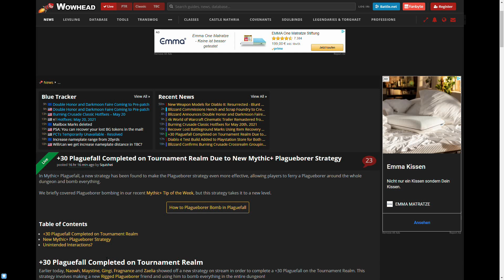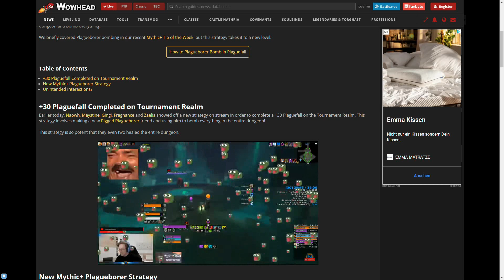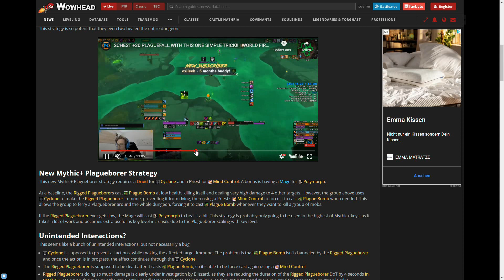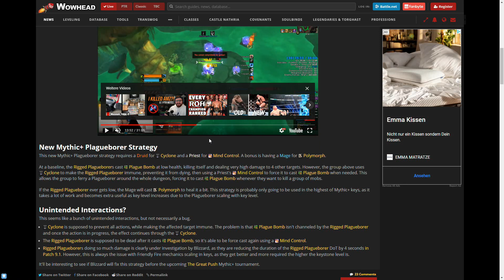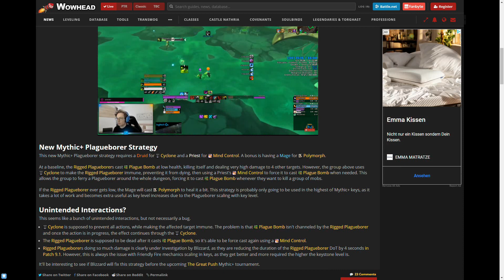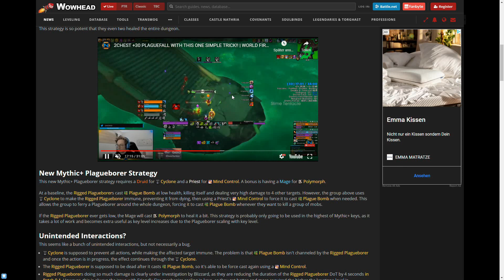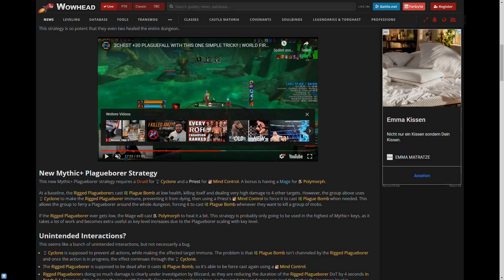Erster 30er-Key intime abgeschlossen - mit Hilfe eines Trashmobs [World of Warcraft: Shadowlands]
Die Jungs von Echo haben es mal wieder geschafft, alle zu verblüffen. Seuchensturz +30 +2 - nice!